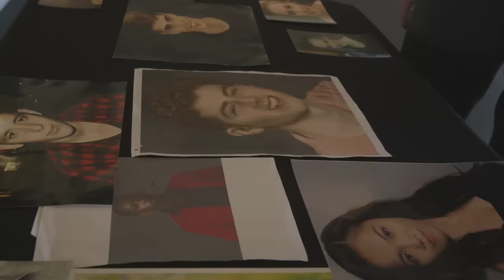The Rules of Call Backs - Ballet Auditions Day 2 | JOFFREY ELITE EP 2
After day 1 auditions, only 40 students remain and return for an intense day of callbacks!
After a grueling first day of auditions and cuts, the selected 40 students return to the studio for an intense day of callbacks, where they must learn a mix of classical and contemporary ballet. Out of the 40 dancers, only 10 will be chosen for the Joffrey Elite. Who will impress the instructors enough to make the team? Watch the episode to see which students earn the coveted spots!

Located in the heart of New York City, The Joffrey Ballet School is home to some of the world's most talented young dancers. These students train hard to pursue their life long dreams of dancing professionally.

→ Credits ←
Make sure to follow us on @joffreyeliteshow on instagram for all the latest info!

Maximilien Baud
Created By: Mark Consuelos, Kelly Ripa & Albert Bianchini
Created By: Autumn deVitry
Executive Producers: Mark Consuelos, Kelly Ripa & Albert Bianchini
Executive Producer: Autumn deVitry
Co-Executive Producer: Devon Schneider
Consulting Producers: Maximilien Baud & Matthew Prescott
Producer: Tara Cole
Manager of Development for Milojo: Michael Halpern
Director: Pavel Ezrohi
Camera Operator: Matthew Morrison
Editor: Veronica Vozzolo
Production Coordinator: Micaela Pascale
Production Assistant: Jonathan Pivovar
Production Accountant: Michael Swander
Production Accountant: Christopher Citrone
Production Attorney: Jake Levy

→ follow AwesomenessTV! ←